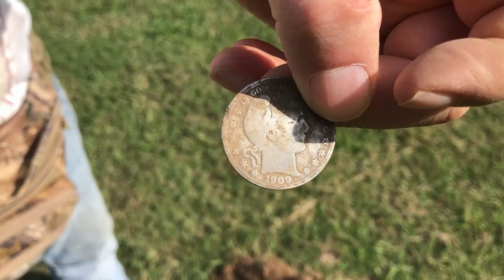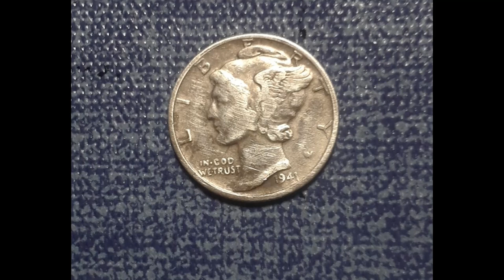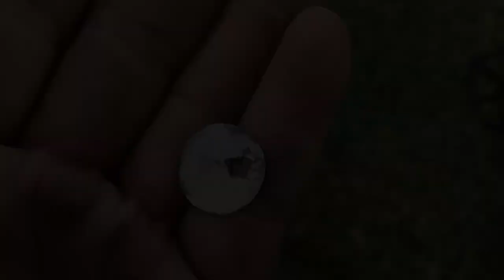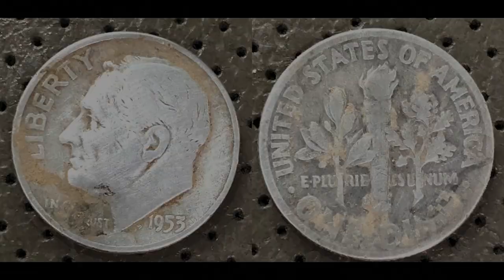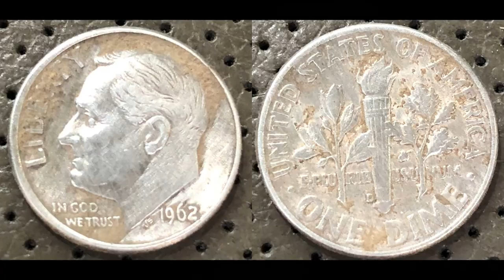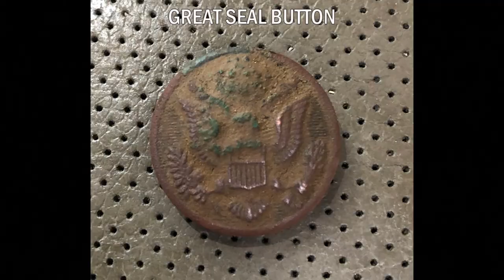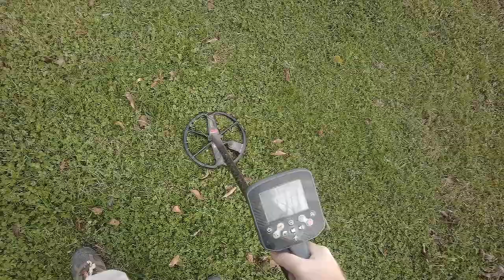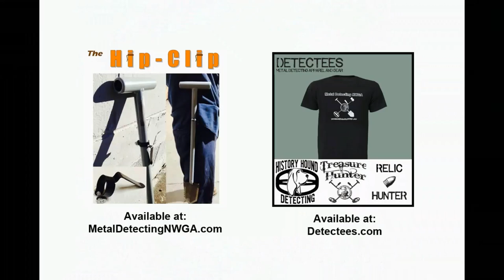Metal Detecting old park gives up BIG silver & Spanish silver? (CTX 3030) (#99)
My buddy James put us on an awesome spot with a nice variety of targets! This hunt is from early October.